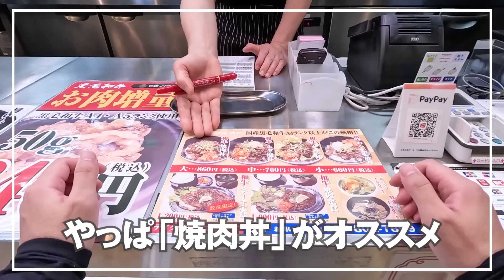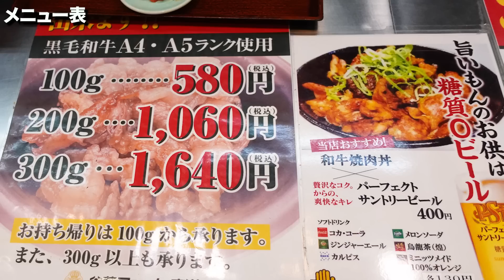【安すぎて掻き込むドカ食い‼︎国産黒毛和牛A4ランクがこんな安く贅沢に食べれる‼︎】目の前で炙られる脂の香り‼︎めちゃくちゃご飯が進む焼肉丼の名店【綾川牧場】香川県綾川町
◆今日のお店
店名：綾川牧場
住所：〒761-2304 香川県綾歌郡綾川町萱原８２２−１ イオンモール綾川

🔳高松市🔳
・手打十段 うどんバカ一代
・まさご屋
・空海房
・わら家
・まつばら
・宝山亭
・いちみ
・あづま
・手打うどん　麦蔵
・竹清 本店
・手打うどん 三徳
・誠うどん
・うどんの田
・誠うどん
・うぶしな
・日の出製麺所
🔳綾川🔳
・岡製麺所
・本格手打うどん はゆか
・いなもく
🔳丸亀・善通寺・多度津🔳
・一屋
・岡じま
・純手打うどん よしや
・つづみ
・なかむら
・海侍
・飯野屋
・麦香
🔳まんのう🔳
・むさし
・大喜多
・三好うどん
・うらら
・うまじ家
・虎龍
・かじまや
🔳さぬき市・三木町🔳
・八十八庵
・多田製麺所
・まるたけ
・羽立
・溜
・滝音
・牟礼製麺
・そらいけ
・麺処まはろ
・山
・門家
・味泉
🔳東かがわ市🔳
・元匠 湊店
・吉本食品
・うどんや
・讃州讃岐屋
・山賊村
・うどんや まるちゃん
・六車